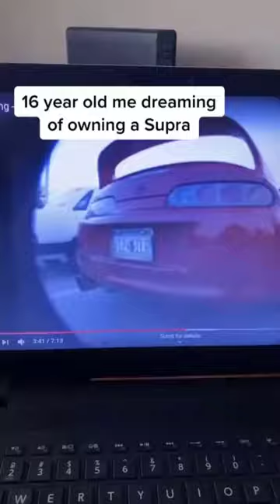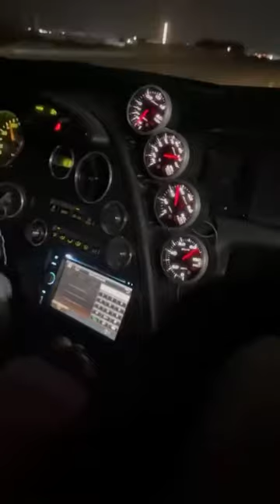TOYOTA SUPRA COMPILATION 2021 - TIKTOK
Do not forget to subscribre my channel.